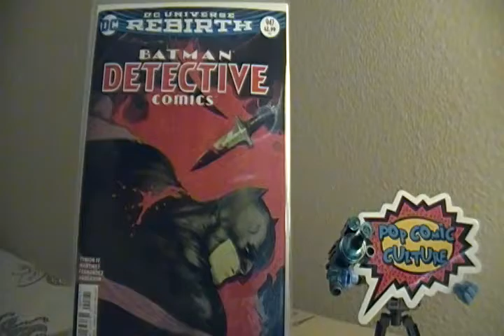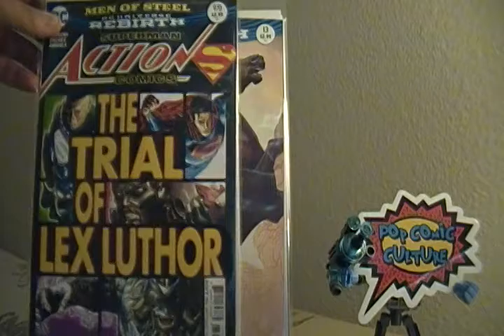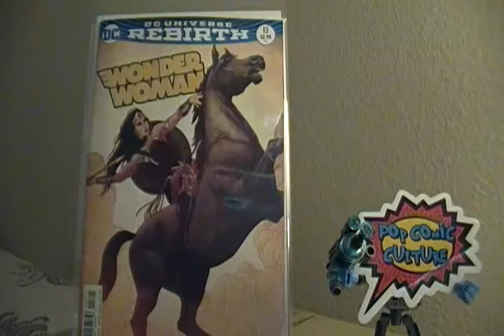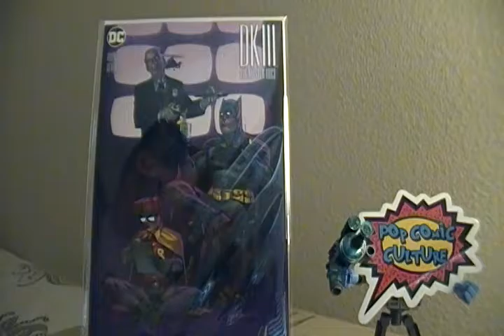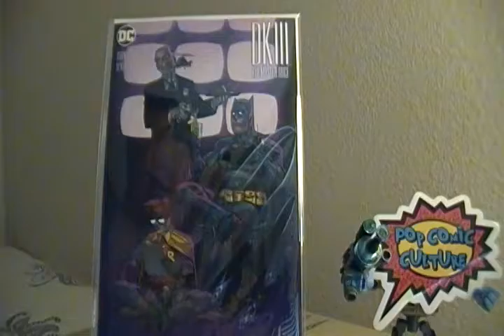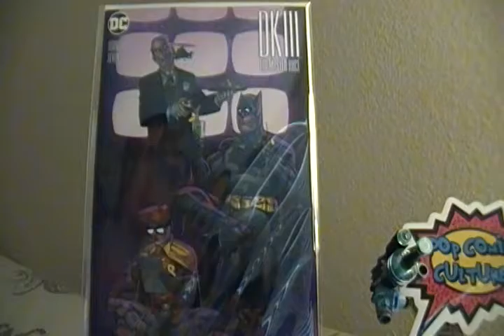New Comic Book Day | Ep. 3 DK III Variant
Happy New Year Every One!